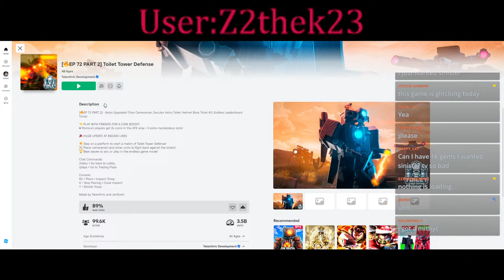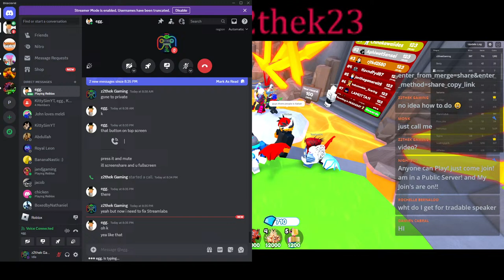Let's Play Some Toilet Tower Defense!!